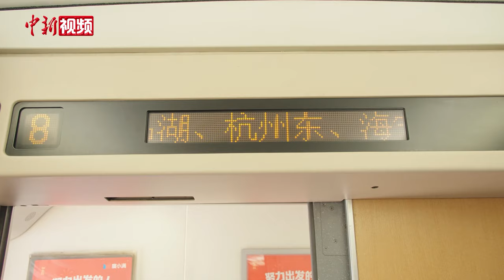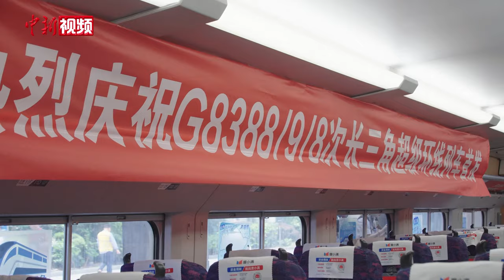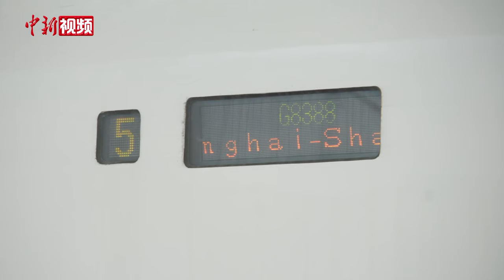长三角超级环线高铁列车迎来首发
6月15日零时起，全国铁路实施第三季度列车运行图。新图中，长三角首次新增一条上海出发的“超级环线高铁”——G8388。G8388次列车从上海站发出，途经长三角19个站点后，回到上海虹桥站，实现长三角“环线”运营。这是首列连接长三角一市三省的超级“环线”列车。
当天10时27分，满载乘客的G8388次列车缓缓驶离上海站，长三角首条环线高铁正式开通运营。